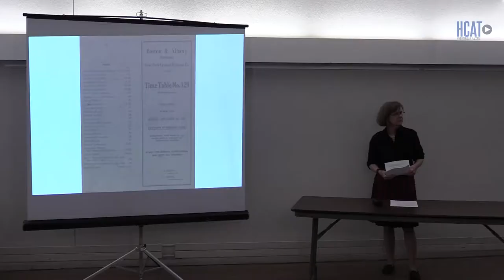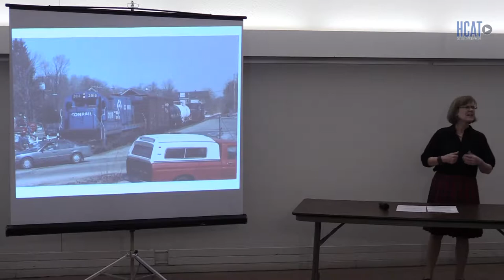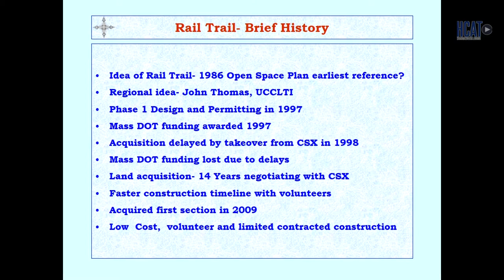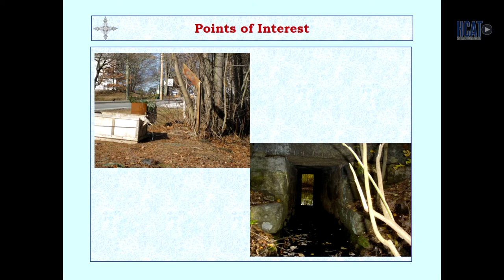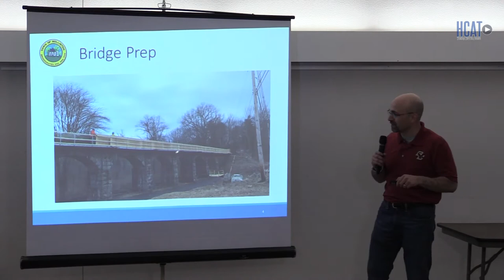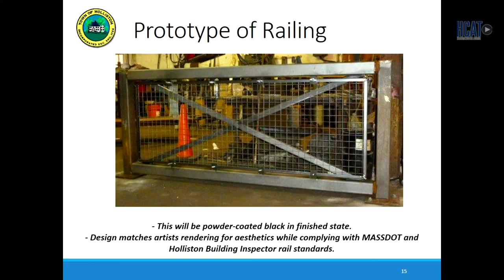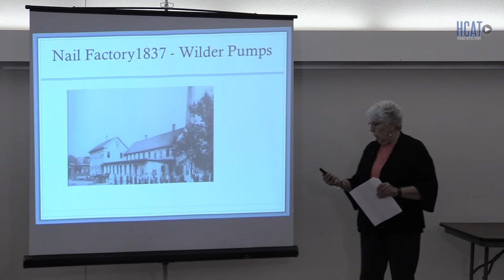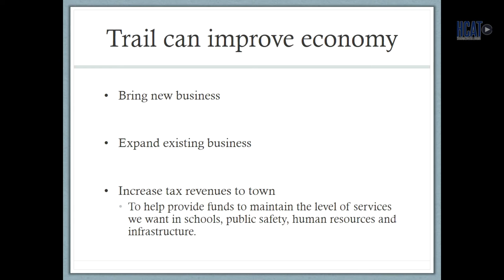Trains in Holliston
Trains in Holliston presentation at the Holliston Public Library on April 29, 2018.